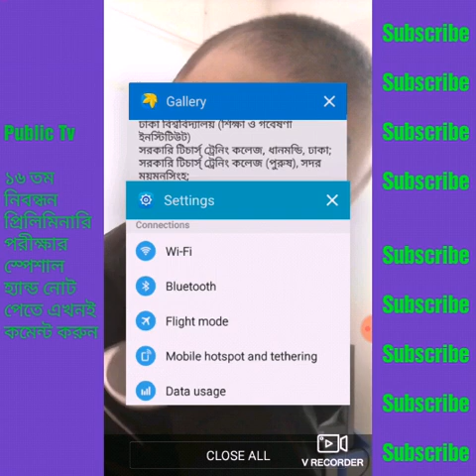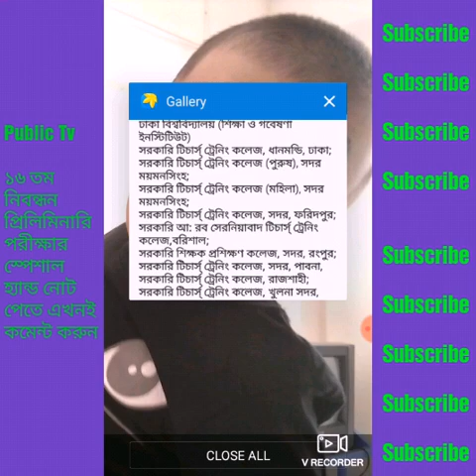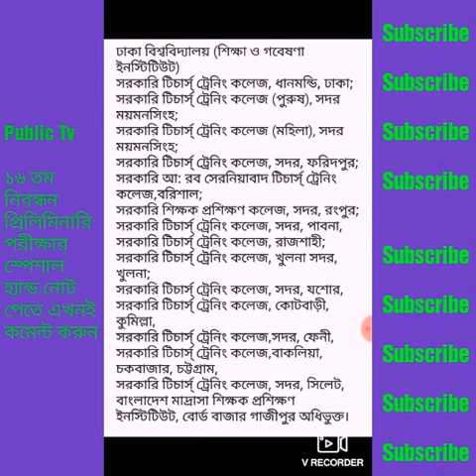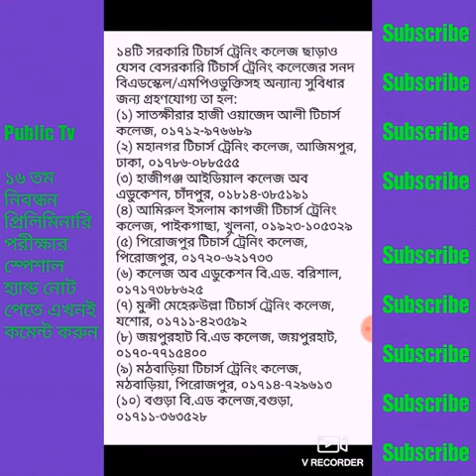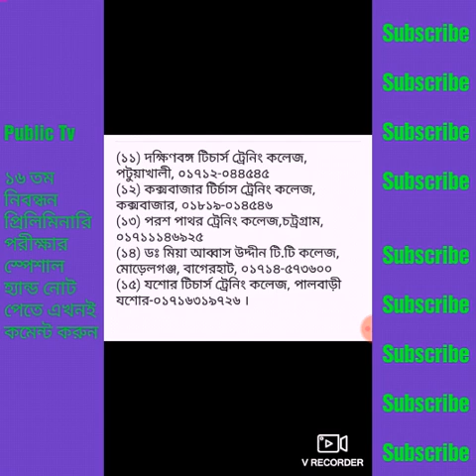B.Ed Update.b. ed course details,b.ed course,b ed admission 2021,বিএড কোর্স বাংলাদেশ,b ad course,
If you do not know the condition of admission of B.Ed, then 100% will be in danger. There are a total of 116 B.Ad colleges in Bangladesh but not all are valid. The 15 Government and 14 private colleges have only BED degree valid and all the other illegal.